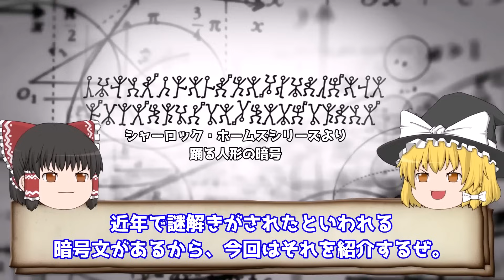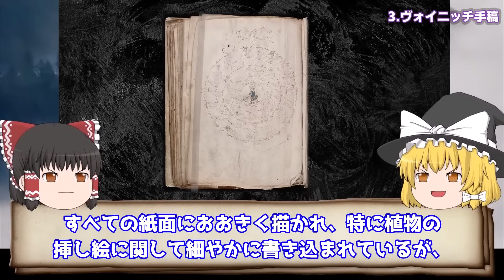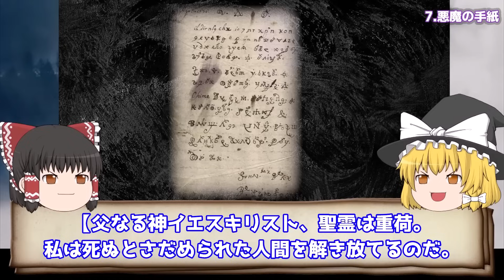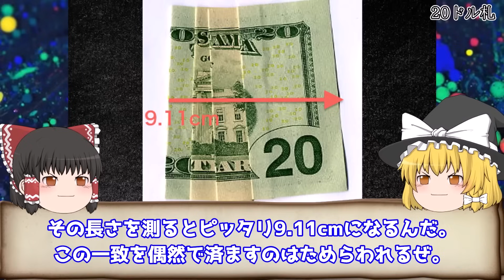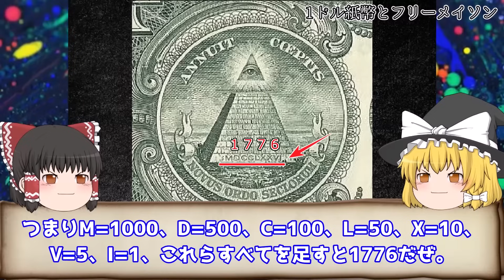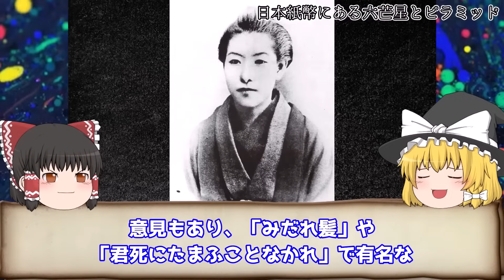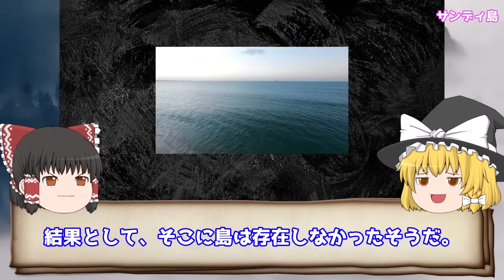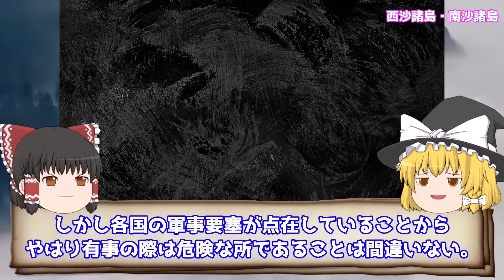【ゆっくり解説】【総集編】近年解明！？世の中の『暗号』総まとめ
目次▼
00:00 近年解明された謎の暗号文8選を解説
21:21: 国が発行する紙幣に隠された闇の暗号6選
44:23 『地図上の黒いシミ』グーグルマップは何を隠しているのか…？